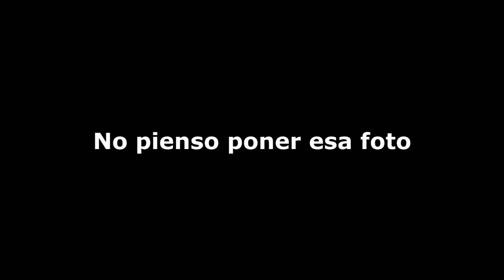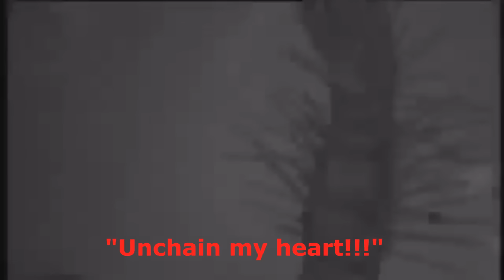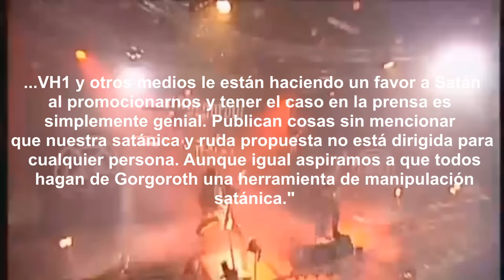Gorgoroth y su "Misa Negra" en Cracovia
Historia de uno de los recitales más polémicos de la historia del Heavy Metal, sus repercusiones y un breve resumen de la historia del Black Metal.